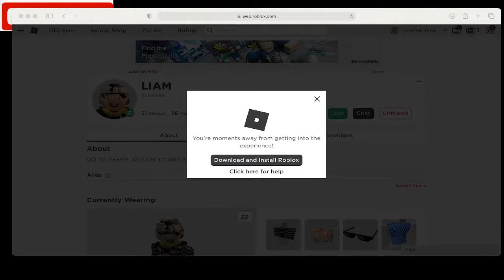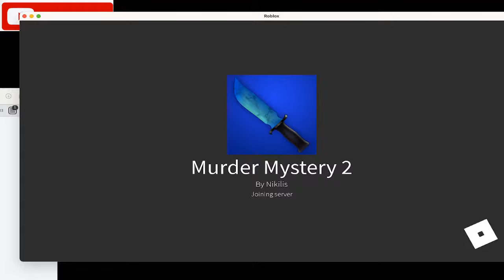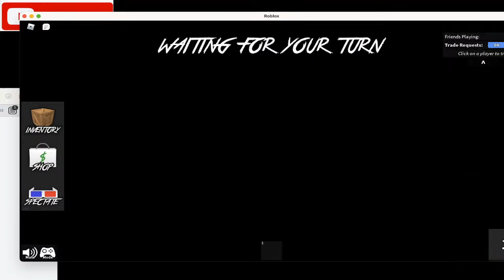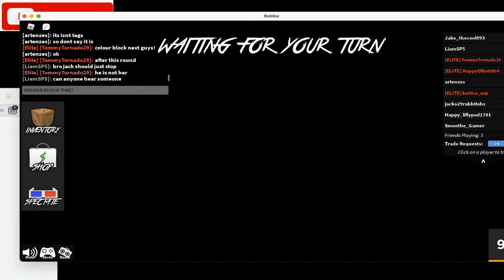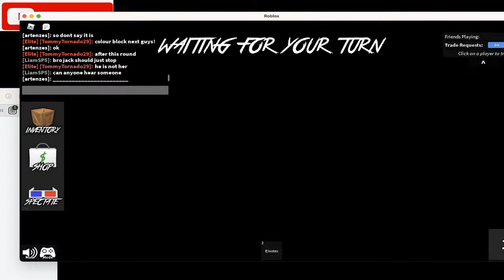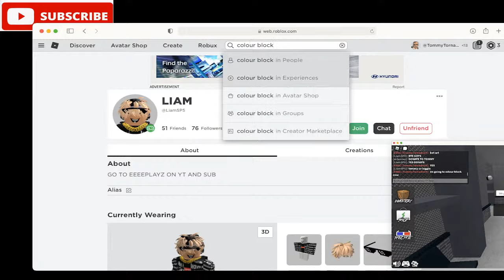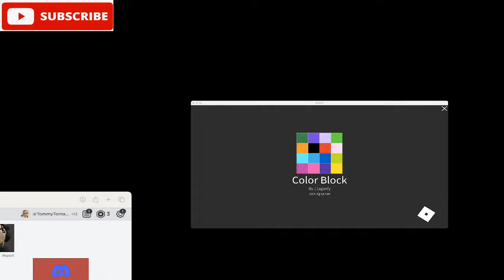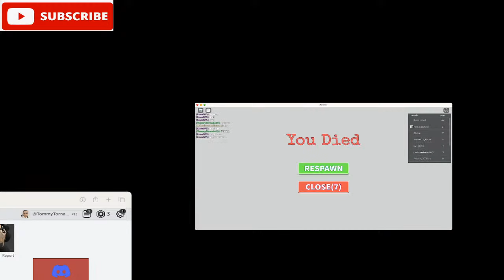live streaming with friends!